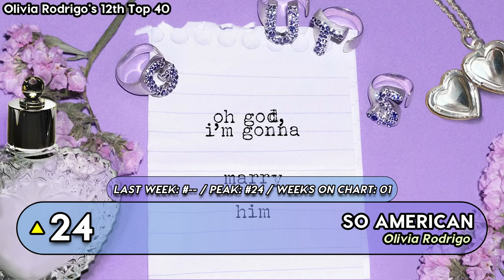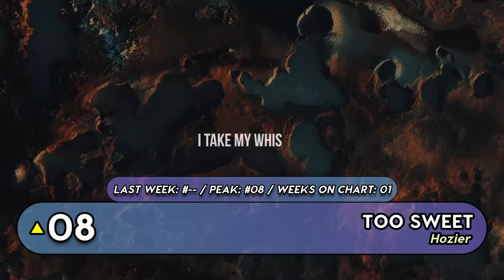Top 40 Songs This Week - April 6th, 2024 (UK Singles Chart)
Top 40 UK Songs Of The Week April 6th, 2024
Top 40 Songs Of The Week April 6th, 2024, according to the Official UK Singles chart.
Top Songs Of April 6th, 2024

NEW TO THE TOP 40:
Future, Metro Boomin, Kendrick Lamar - Like That (NEW)
Hozier - Too Sweet (NEW)
Olivia Rodrigo – obsessed (NEW)
Artemas - i like the way you kiss me (NEW)
Future, Metro Boomin, Travis Scott, Playboi Carti - Type Sh*t (NEW)
Future, Metro Boomin, Travis Scott - Cinderella (NEW)
Olivia Rodrigo – so american (NEW)
Charli XCX - Von dutch (RE)
Rudimental, Skepsis ft. Charlotte Plank, Riko Dan - Green & Gold (NEW)
Jungle - Back On 74 (RE)
The Blessed Madonna ft. Clementine Douglas- Happier (NEW)

DROP OUT FROM THE TOP 40:
#41 21 Savage - redrum (-12)
#43 Richy Mitch & The Coal Miners - Evergreen (-5)
#44 Pozer - Kitchen Stove (-14)
#45 Sophie Ellis-Bextor - Murder On The Dancefloor (-9)
#46 RAYE - Worth It. (-13)
#47 The Last Dinner Party - Nothing Matters (-12)
#49 Paul Russell - Lil Boo Thang (-9)
#52 YG Marley - Praise Jah in the Moonlight (-13)
#68 V - FRI(END)S (-55)
#-- Mark Knopfler - Going Home (Theme Of The Local Hero) (OUT)
#-- Noah Kahan & Sam Fender - Homesick (OUT)

Top Songs Of April 2024
Hit Songs Of April 2024
Songs Of April 2024